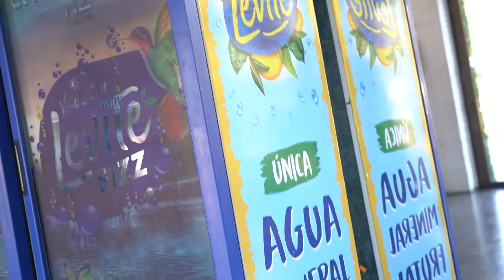MMA Impact Argentina 2022 - Recap